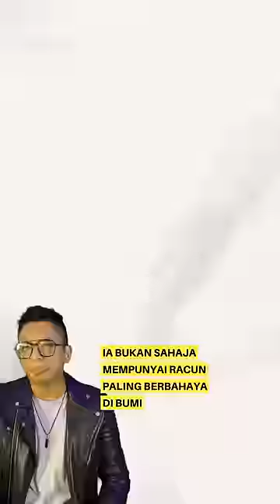Racun Kala Jengking Berharga $39,000,000?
Racun Kala Jengking adalah Cecair Termahal di Bumi dan boleh Mencecah Harga $39,000,000 💵

What's up TrueGeng, Saya Dollah Vitiligo content creator anda 😺

Dan ini semua social media saya yang lain:
“Youtube” Video Panjang Spacedollah:

Terima kasih sb sudi Support channel ini, Saya harap anda semua happy dan bahagia di mana jua!